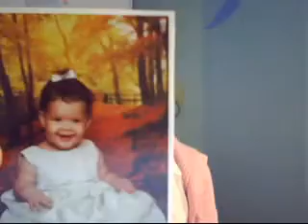Story Bus Tour 2007